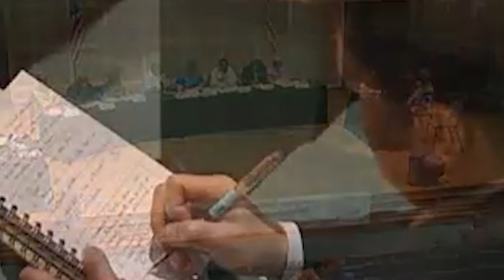What Happened During The 1980 Coup Which Led To The Rise Of Samuel K. Doe? (Samuel Kalongo Luo - 02)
The 1980 Liberian coup d'état happened on April 12, 1980, when President William Tolbert was overthrown and murdered in a violent coup. The coup was staged by an indigenous Liberian faction of the Armed Forces of Liberia (AFL) under the command of Master Sergeant Samuel Doe. Following a period of transition, Doe ruled Liberia throughout the 1980s until his murder in 1990 during the First Liberian Civil War.